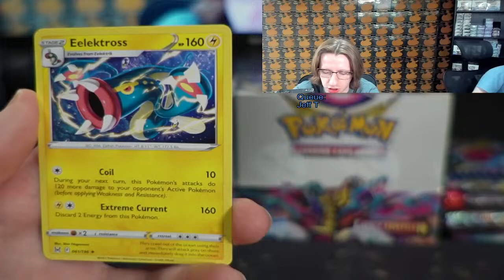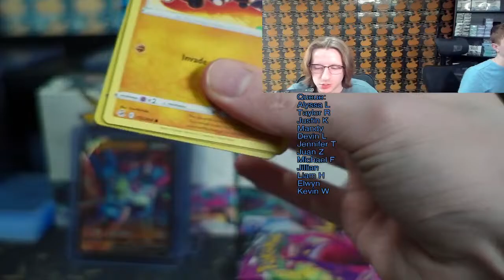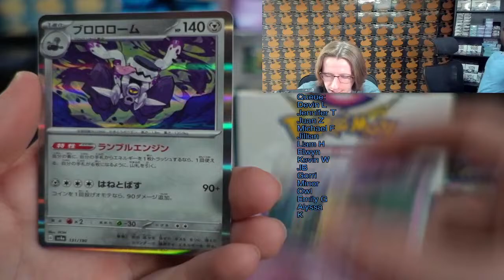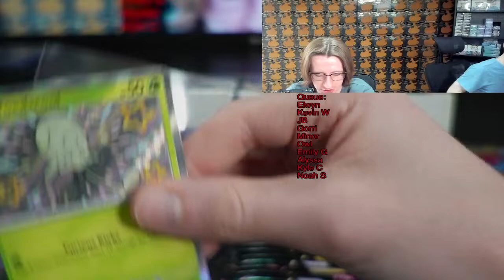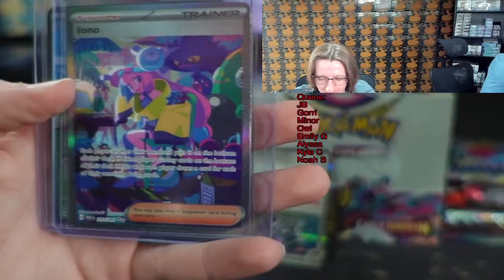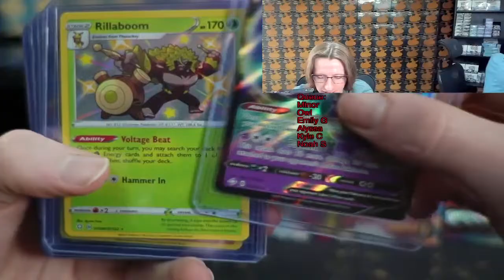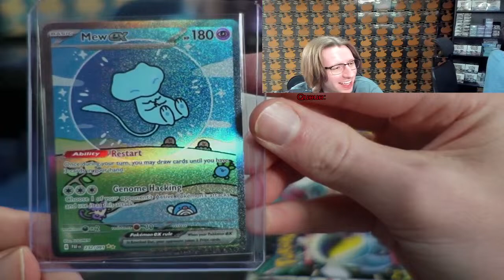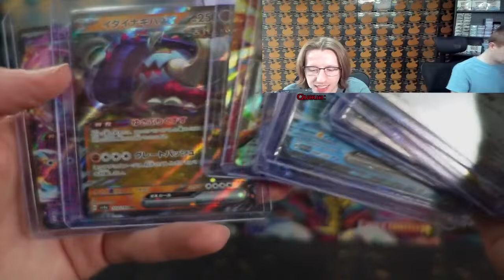Live Wednesday Night Opening Pokemon Packs!